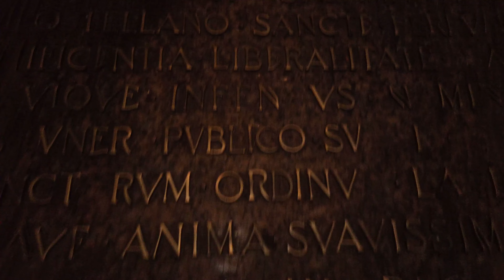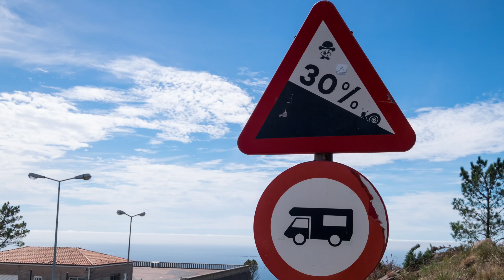De retour en Espagne - De Compostelle aux Asturies - VLOG #020 [fr/eng subs]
Holà,
De retour en Espagne, je vous emmène avec moi pour découvrir la mythique saint-jacques-de-compostelle, son immense cathédrale, l'ambiance dans les rues et sa foule de pelerins.

Puis on ira randonner dans des coins qui m'ont émerveillés et que je ne soupçonnais pas aussi beaux. La galice et les Asturies renferment des coins magnifiques où l'on pourrait se croire sur une île tropicale puis 50km plus loin, des paysages qui ressemblent aux côtes bretonnes avec ses phares et ses villages de pêcheurs...

Force et Amour et Odeurs de pieds :3

Hola,

Back in Spain, I take you with me to discover the mythical Santiago-de-compostella, its huge cathedral, the atmosphere in its streets and the crowd of pligrim.

Then we'll go hiking in some amazing places that I didn't suspect that beautiful.
Galicia and the Asturias contain beautiful places that look and feel like we are on a tropical island and then 50km away, landscapes that resemble the coastline of Brittany in France with its lighthouses and fishing villages...

Love and strength and body odors my friends ! :3